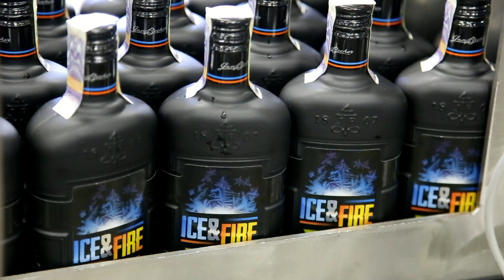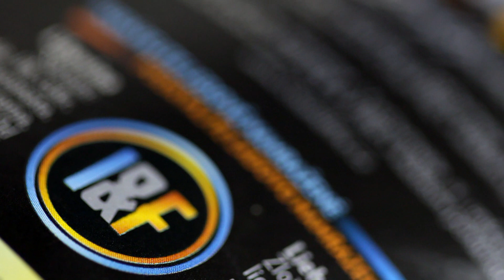Video Becherovka nový produkt ICE&FIRE 2014